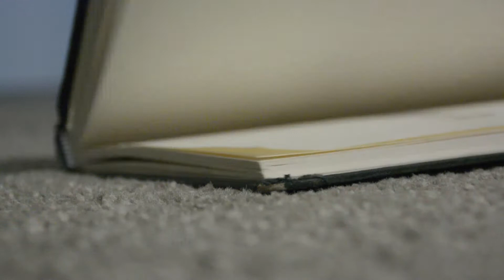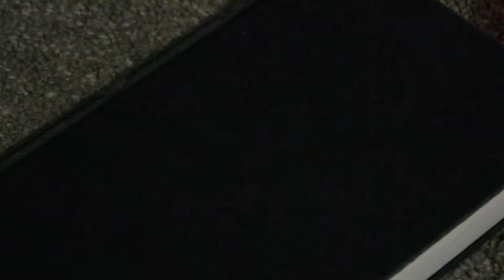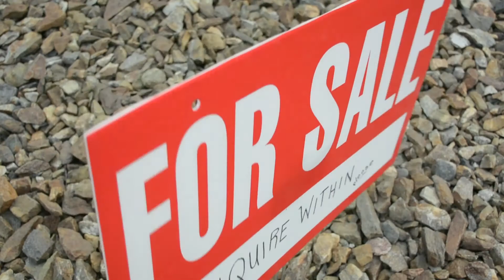LIGHTKNIGHT II (Nightlight Chapter III)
Next Chapter:
(Potentially Forthcoming)

The artist, now trapped within the sketchbook, encounters the shadow creature in this second part of the third Nightlight Chapter.